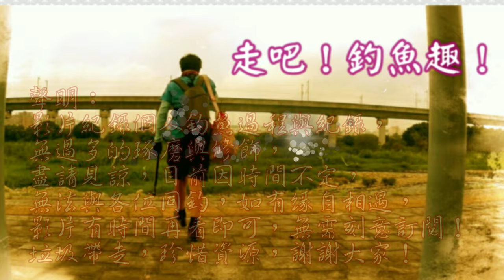用這餌後，不是斷線就是竿子插水！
不管何時都要釣查，把握每次可以釣魚的時機！
奇怪的餌被魚狂拉 釣魚釣到飛竿 Taiwan fishing